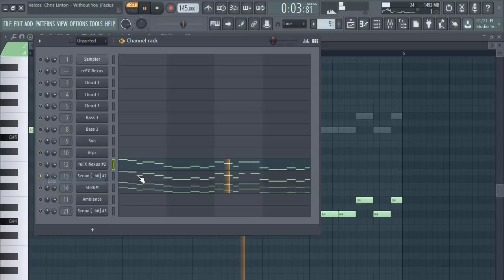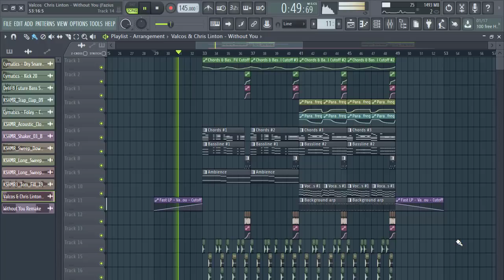Valcos & Chris Linton - Without You [FL Studio Remake + FREE FLP]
💌 Feel free to use this remake/instrumental for your videos, just do not forget about the credits, please.